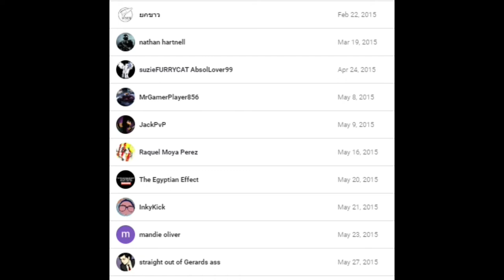!!!!THANK YOU FOR 1.3K SUBSCRIBERS!!!! Lets hit 1.4K